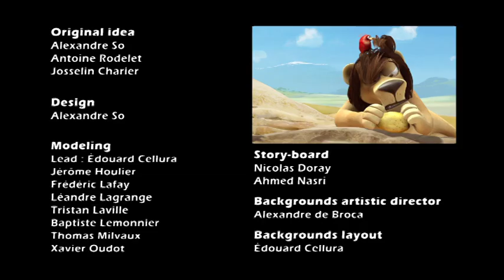Leon - Heavy Load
Life's Unluckiest Lion!
Leon has true hunter instincts and plots tirelessly to track everything that moves.
Each episode brings a new encounter, be it with a dippy springbok, hysterical hyenas  and even a love-struck hippo.
But in Leon's world, the prey becomes predator and the chase always spirals out of control.
After a series of madcap mishaps, the poor lion often goes hungry.
Meet Leon! He may be the king of blunders but this lion never gives up.